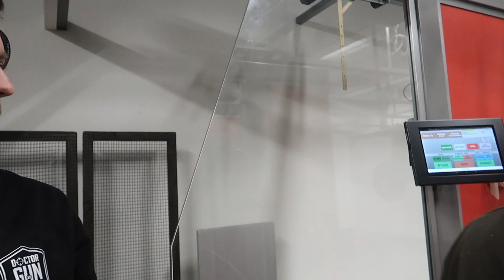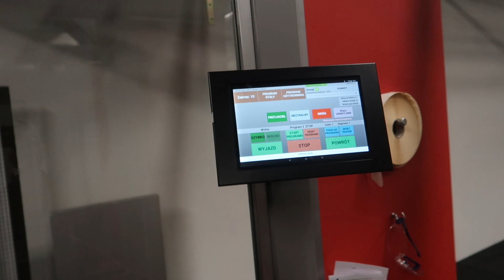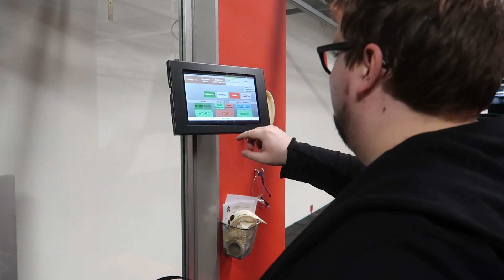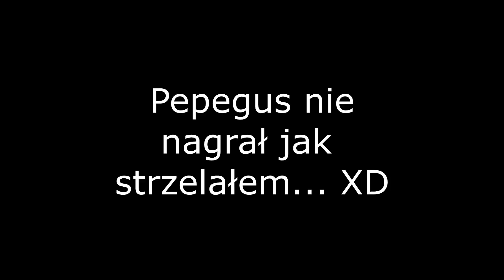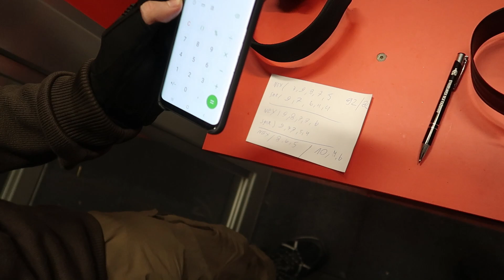Założyłem się z kolegą O STEKA! :)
Mały vlog z wyprawy na strzelnicę doctorgun.eu ze Spiralusem. Wyzwał mnie na pojedynek w CoD Warzone i przegrał, teraz ja zabrałem go na strzelanie w prawdziwości :)

►OCEŃ FILM◄